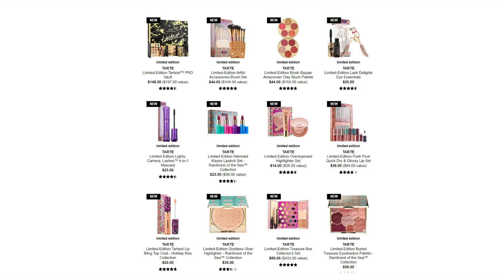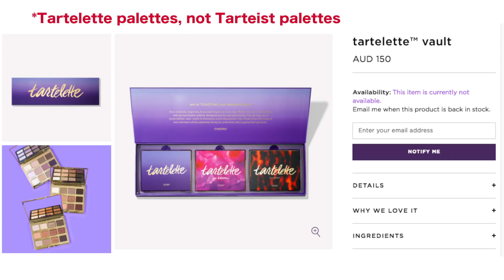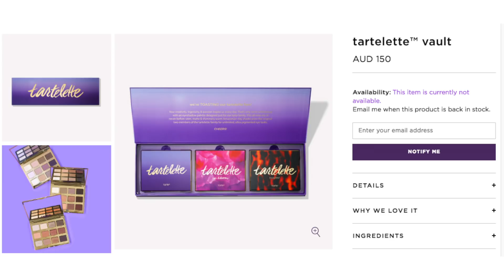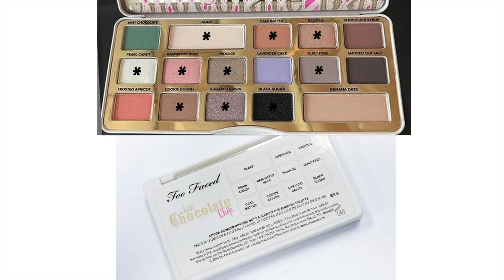ANTI HAUL - Holiday edition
OMG Beauty News Anti-Haul. We secretly do these twice a week but for those who want us to come right out and say it here you go! Cheers to Kimberly Clark!

FOLLOW US

Australia